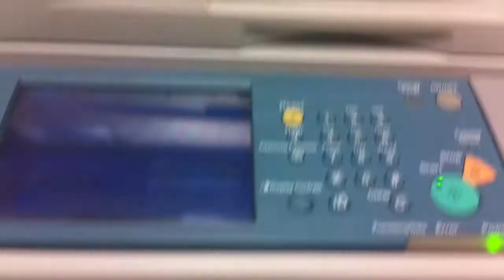Paper Clip April Fools Day Prank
This is how I pranked my co-workers for April Fools Day.  All you'll need is a paper clip and a photo copier.